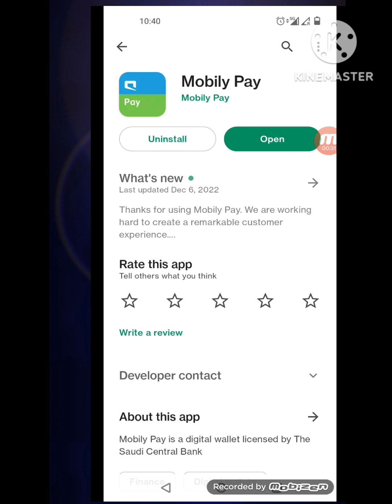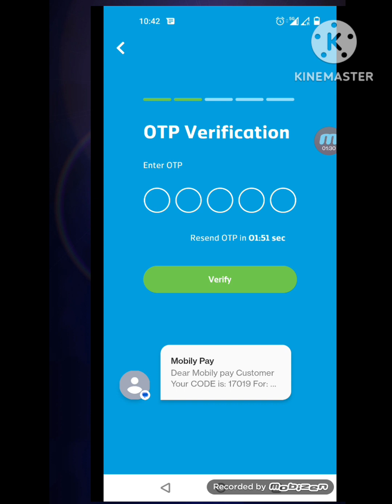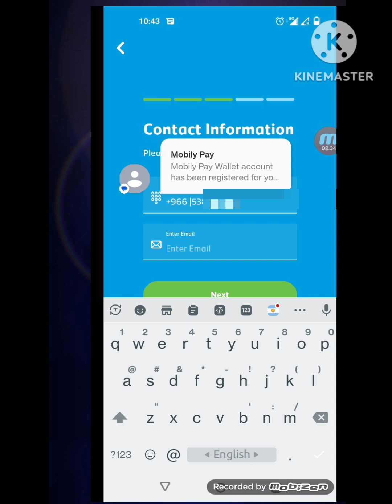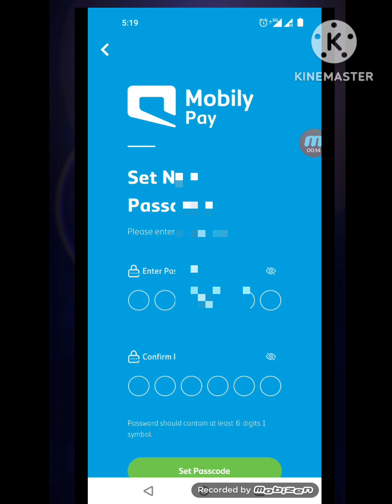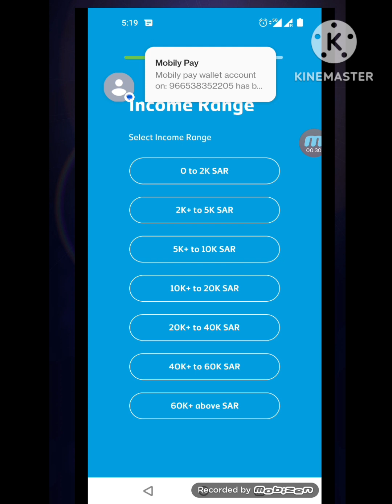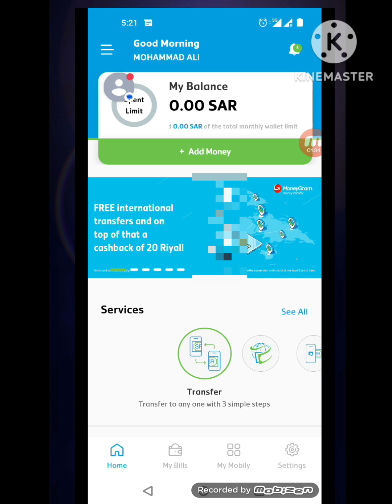Mobilypay account opening ! How to create mobilypay account in saudi arabia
কিভাবে Mobilypay একাউন্ট খুলবেন,

   Mobilypay banking account
Mobilypay new mobile app
Mobilypay accounts
Mobilypaymoney account
 Mobilypay money send in any local bank
Mobilypay fix account
Mobilypay  international money transfer
Mobilypay  visa card
Mobilypay free cradit card
Mobilypay to bkash
Mobilypay online account opening
Mobilypay account opening in Saudi Arabia
Mobilypay Saudi Arabia
 Mobilypay opening only 5 minut
Mobilypay  Visa Card
Mobilypay mada card
Mobilypay  credit card
Mobilypay free credit card
Mobilypay how to paint debit card
Mobilypay to moneygram remittance

Thank you